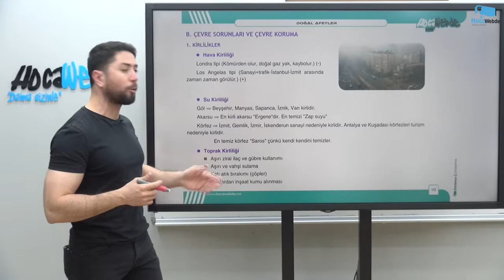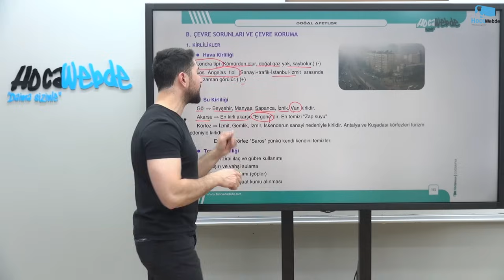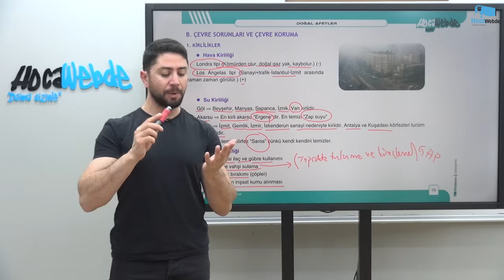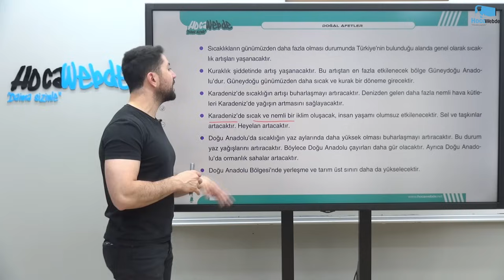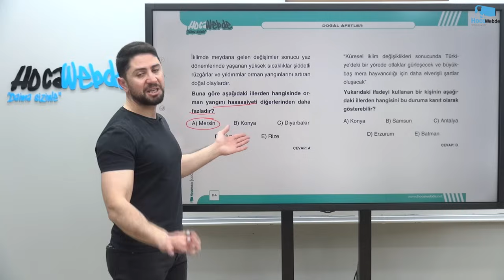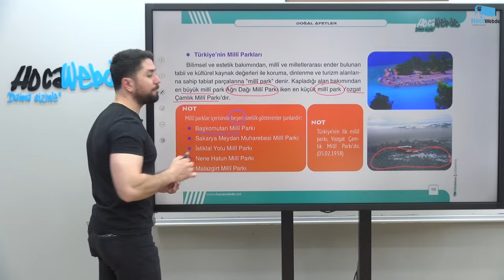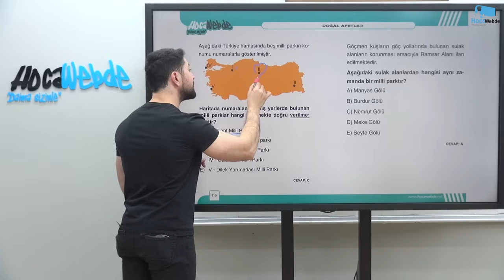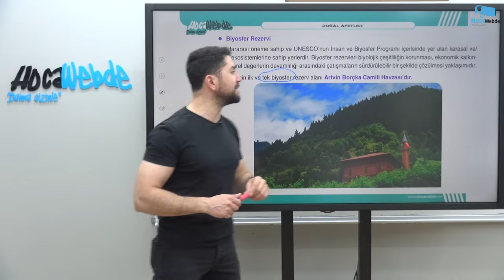34) MEB - AGS & KPSS 2025 COĞRAFYA ENGİN ERAYDIN TÜRKİYE'DE DOĞAL AFETLER VE ÇEVRE KORUMA -3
2025 MEB - AGS & KPSS COĞRAFYA DERS VİDEOLARI
HocaWebde Söz Verdiğimiz Gibi, "Daima Sizinle"